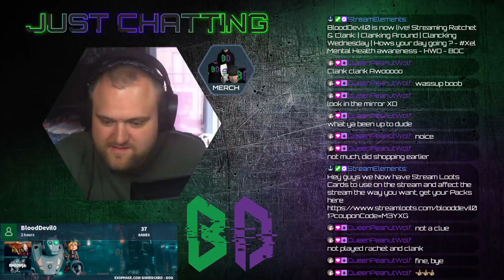BloodDevil0 Plays Ratchet and Clank Classic | Episode 09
BloodDevil0 plays Ratchet and Clank Classic to see what it has to offer.- Watch live

 Ratchet and Clank on PS2 / PS3 Buy from your Local store pre-owned